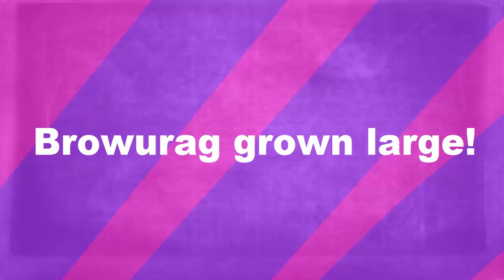Browurag grown large!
Hi and welcome to my channel. in this vidio you will see browurag grown to lvl 100+ and since the big sharks give so much xp you can just keep on going!